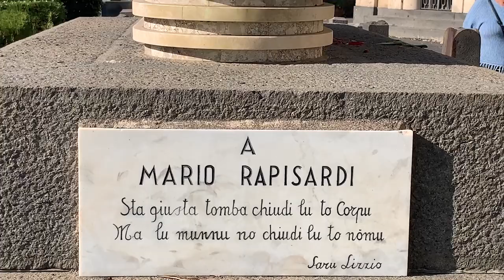Speciale 111º anniversario della morte di Mario Rapisardi